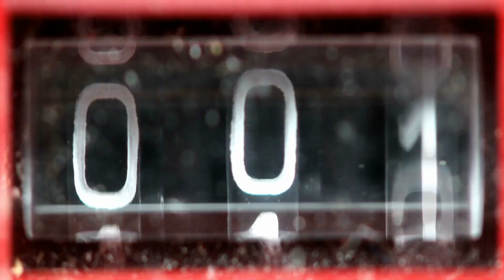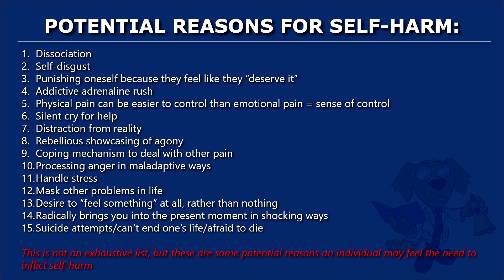Substance Abuse: What's the Real Problem?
Becoming addicted to a substance or vice can completely control your life. It's seemingly impossible to get out of the hole you dig yourself in those trying times, but there is hope. There are helpful perspective changes you can make to move through these challenges. By leveraging psychology, shifting your mindset, implementing practical habits, and creating a proactive plan with a desire to change, incredible things can happen in your life. You aren't alone.